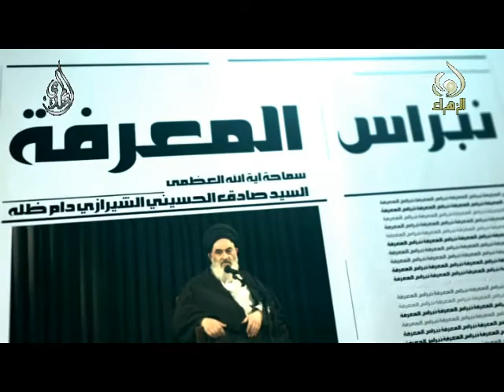نبراس المعرفة - العزيمة - السيد صادق الشيرازي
نبراس المعرفة - العزيمة